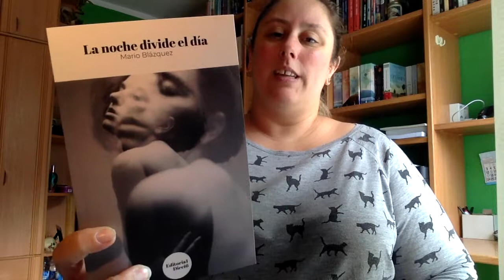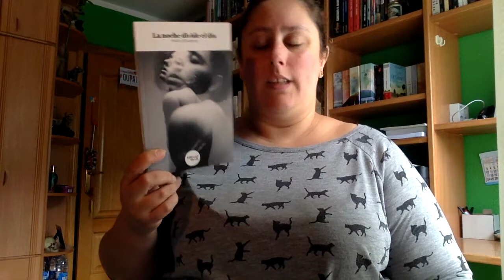Review La noche divide el día de Mario Blazquez